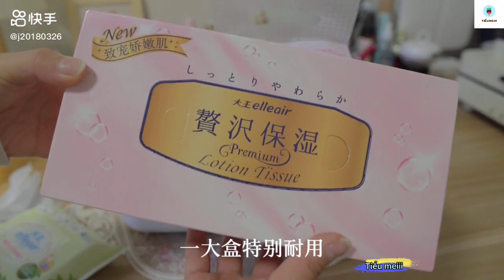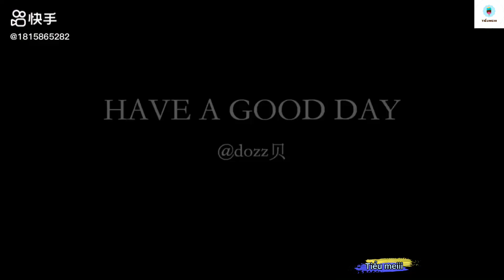🌈[Daily vlog]🌴NHỮNG CHIẾC VLOG NẤU ĂN NÀY SẼ KHIẾN BẠN THÊM YÊU ĐỜI🐶~Kuaishou( Kwai China)❤️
🌶Clips mình sưu tầm từ Kwai Trung Quốc. Cảm ơn mọi người đã xem ạ. ID Kwai ở bên dưới hoặc góc trái bên trên, các bạn có thể dùng nó để tìm kênh nấu ăn mà các các bạn thích 😊
ID Kwai is below or in the top left corner of the clip. You can use it to find your favorite cooking channel~
🦐Mình làm clip rất vất vả, mong mọi người đừng reup, cám ơn rất nhiều.
📍source:《快手》(Kuaishou-Kwai China)
✔️Những clip trên không thuộc quyền sở hữu của tôi.